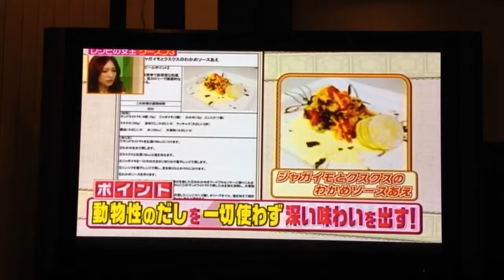Lillian on Recipe Queen TV contest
2013 National Cooking Cpntest I entered on Nihon TV. What an amazing experience. Two of the best chefs in Japan tasted my food and although I was eliminated in the first round it was so cool meeting my idol Chefs in person.